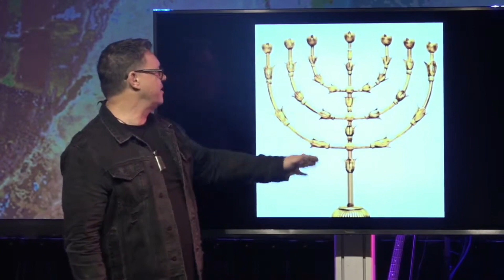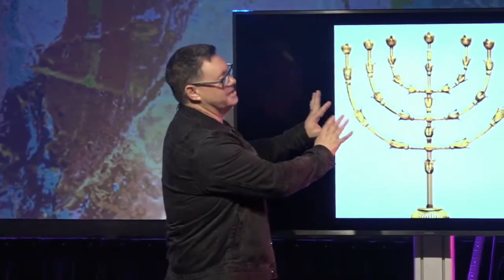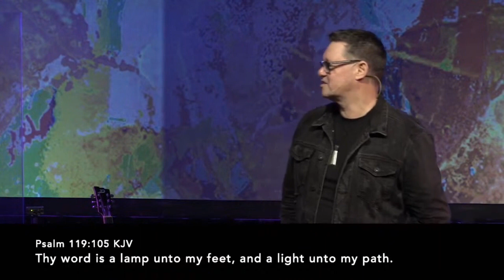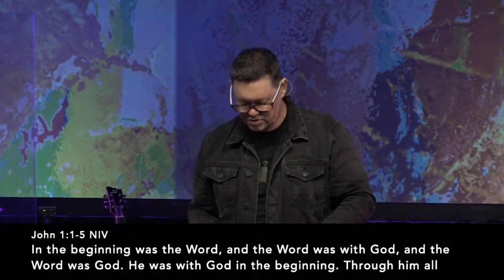A Lamp Unto My Feet | Pastor Adam White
Location: 1 Realm Drive, Paraparaumu, New Zealand
Sunday Services: 8.00am, 9.30am, 11.00am